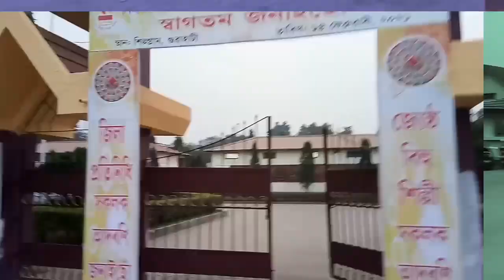শিল্পগ্ৰামত গৈ মজা লাগিল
Bihu silpi sankhstha
prothom barkhik odibekhon
Bihu
cultural program
Dance
exciting performance